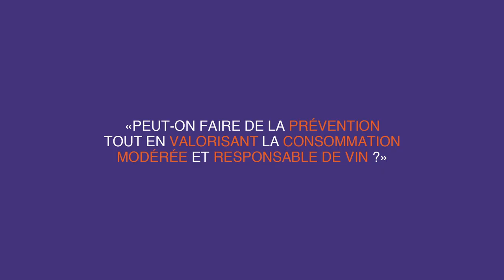RDV décryptage : Peut-on faire de la prévention tout en valorisant la ConsoResponsable de vin ?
Peut-on faire de la prévention tout en valorisant la consommation modérée et responsable de vin ?
En présence de :
-  Hubert Sacy, Directeur général d’Educ’alcool (Québec)
- Pau Roca, Secrétaire général de la Federación Española del Vino (FEV)
- Joël Forgeau, Président de Vin & Société
- Krystel Lepresle, Déléguée générale de Vin & Société